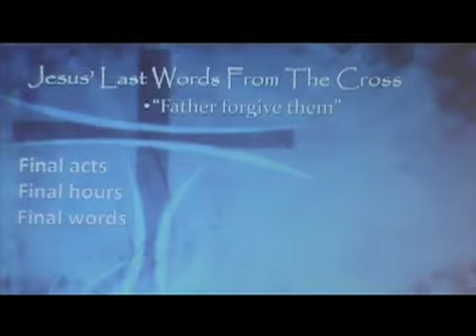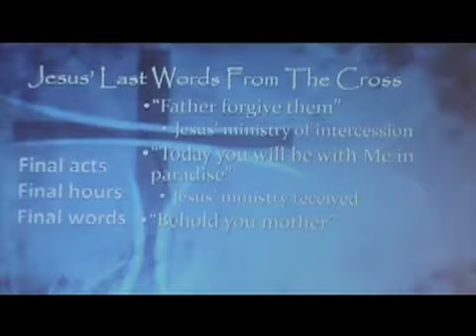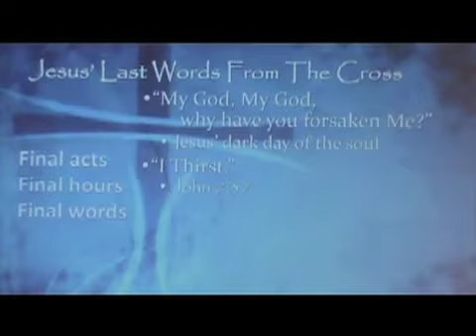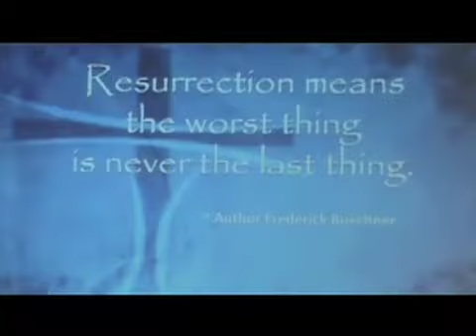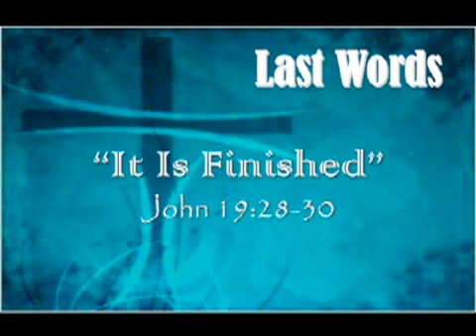Last Words Part 6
Jesus' 6th word, "It is finished"